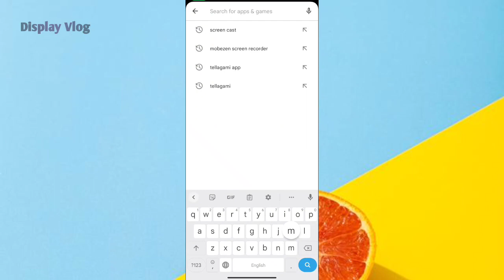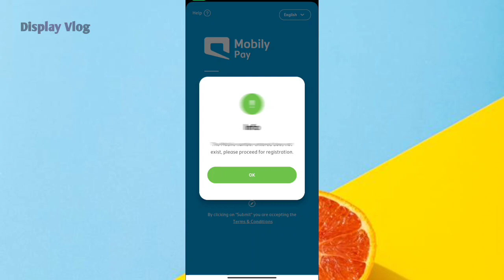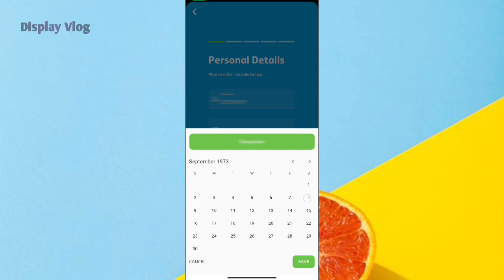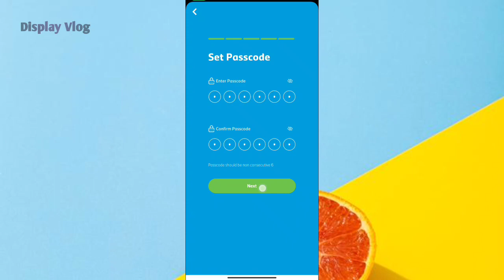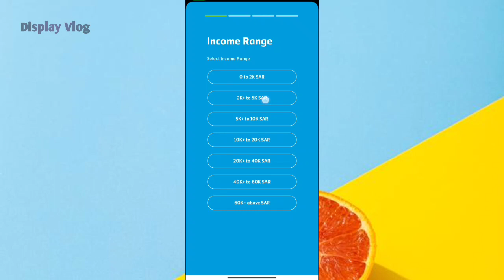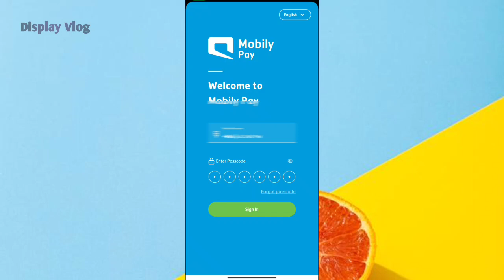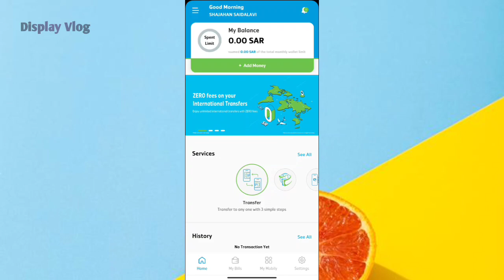Mobily Pay-New Digital Wallet | How to Register with Mobily Pay Wallet-2023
മൊബിലി പേ വാലറ്റിൽ എങ്ങനെ രജിസ്റ്റർ ചെയ്യാം

Register in Mobily Pay and get 35 SAR in your wallet when you execute an international transfer using the code RE4ILHTF